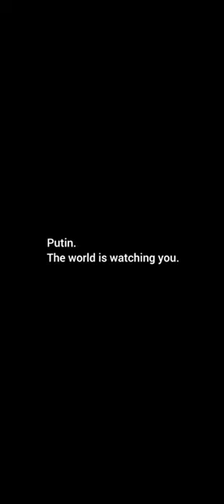ANONYMOUS HAS A NEW MORE DETIALED MESSAGE FOR PUTIN.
AS YOU WOULD EXPECT WHEN YOU PLAY WITH FIRE YOU GET BURNED.
WELL PUTIN JUST GOT ANONYMOUSLY BURNED, AND REPLIES TO THE ACTIONS